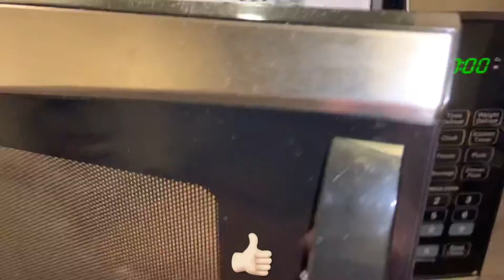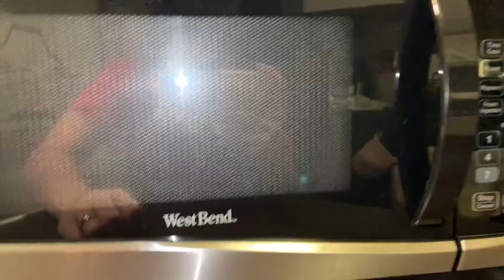LIMPIA Y DESINFECTA EL MICROONDAS ||MARYORI MENDOZA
Febrero 2,2022 ‼️TE MOTIVO A LIMPIAR👍🏻‼️tu Microondas 🙋🏻‍♀️. Vamos es muy fácil y rápido de hacerlo. Solo necesitas agua y vinagre.
Recuerden que todo necesita estar limpio y higiénico para nuestra familia. 🤍
Besos 😘 y Bendiciones para ti y tu familia 🙏🏻🤍🕊 Hasta pronto.🎯

En este canal hay mucha variedad Amig@s
Lo hago con cariño para ustedes, regálame un 👍🏻
Y compártelo ‼️
MUCHAS GRACIAS ☺️